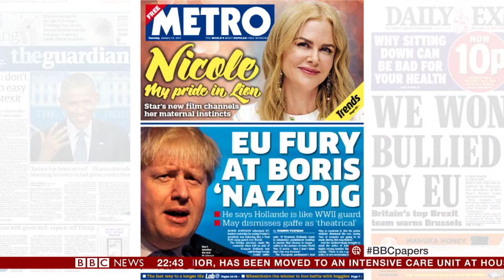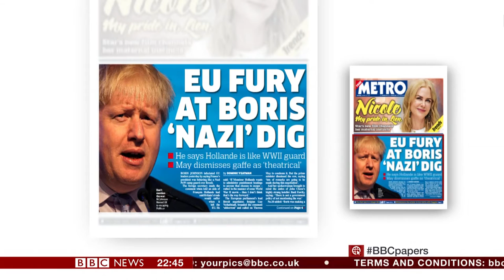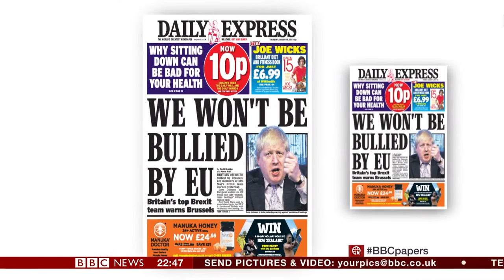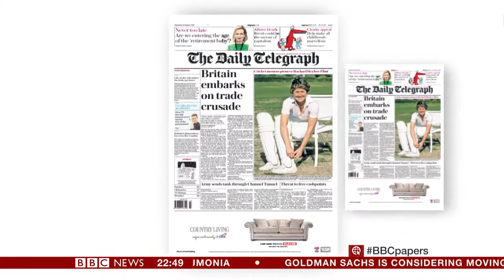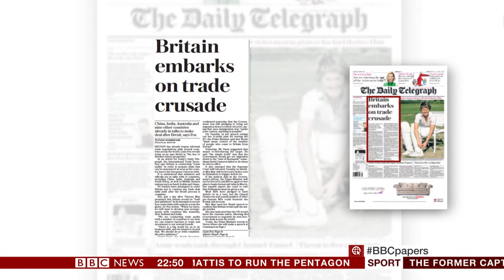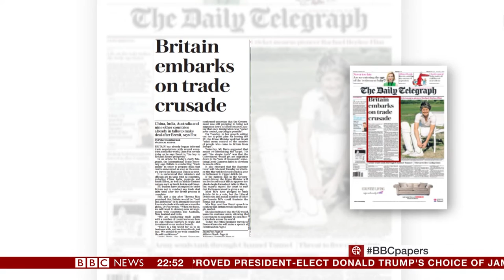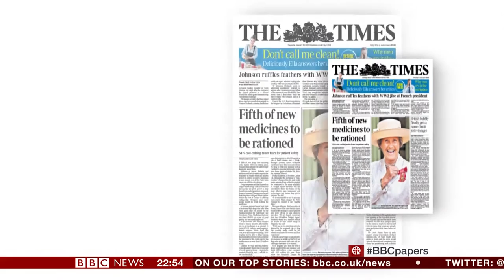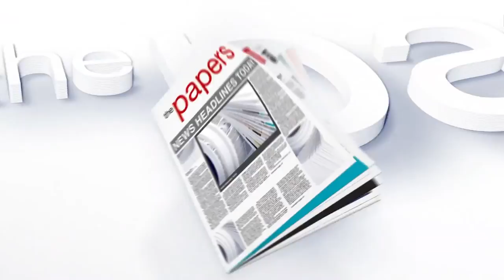The Papers: Ayesha Hazarika & Neil Midgley - 18.1.2017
Former Labour adviser Ayesha Hazarika & Neil Midgley from the Daily Telegraph review Thursday's first editions of the newspapers.